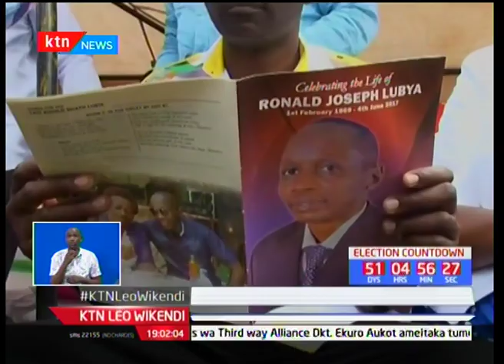KTN LEO WIKENDI 2017/06/17 sehemu ya kwanza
KTN News Live Stream